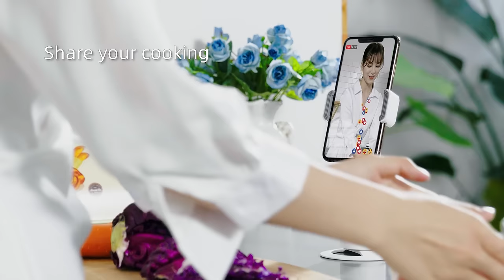360° Face Tracking Phone Holder, No APP, Fast Face Following